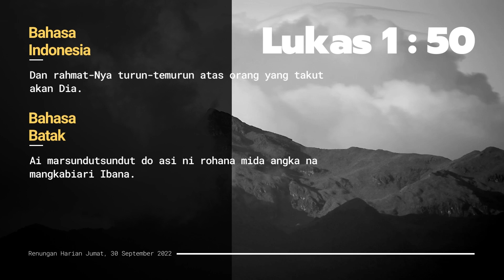Renungan Harian HKBP Ressort Tanjung Sari - Jumat, 30 September 2022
Pdt. Henri Warnek Siburian, S.Th

"Dan rahmat-Nya turun-temurun atas orang yang takut akan Dia."